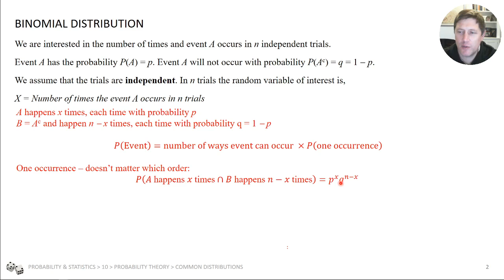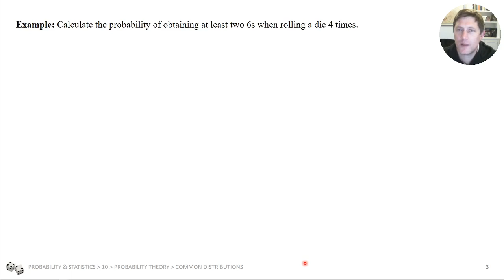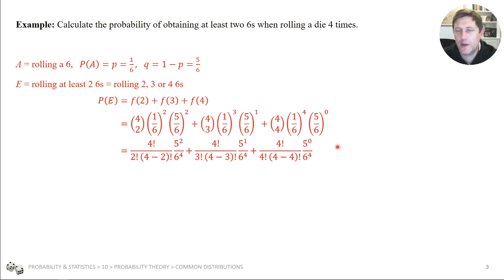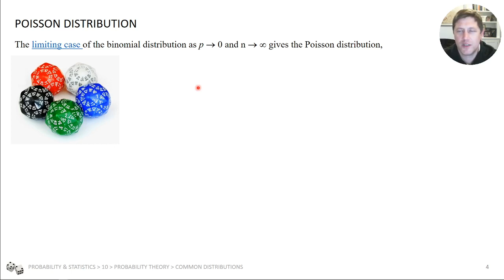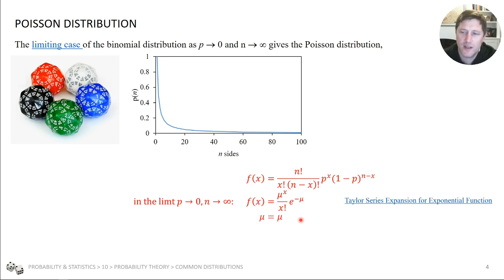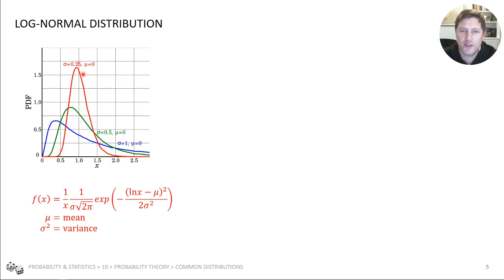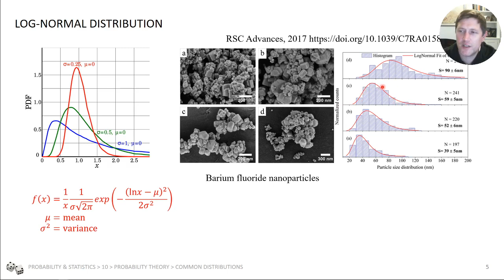CHEN10011 Probability & Statistics 12 mini-lecture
This video introduces three common probability distributions that are encountered in engineering problems. Their basic properties are introduced.